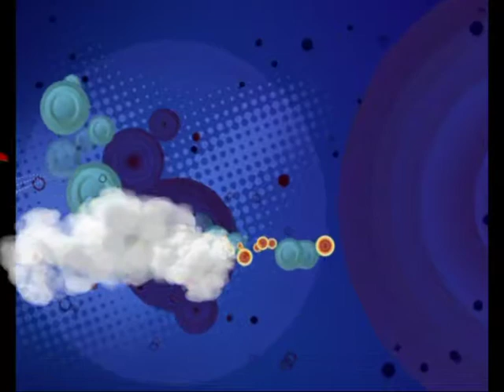photo shoot in wedding